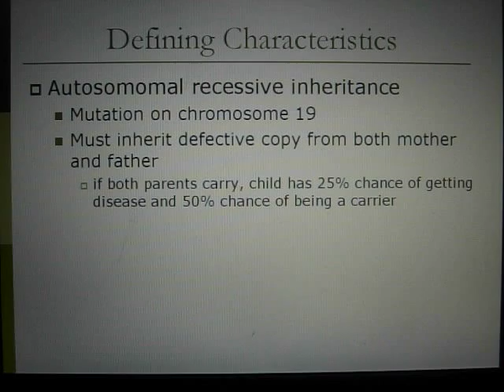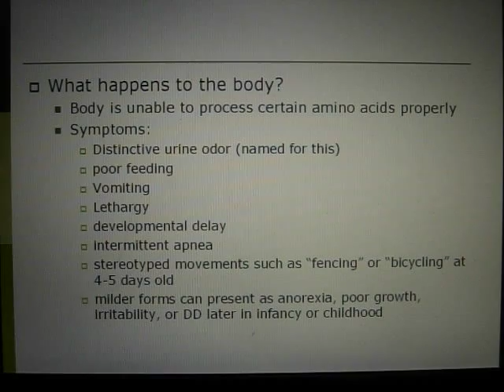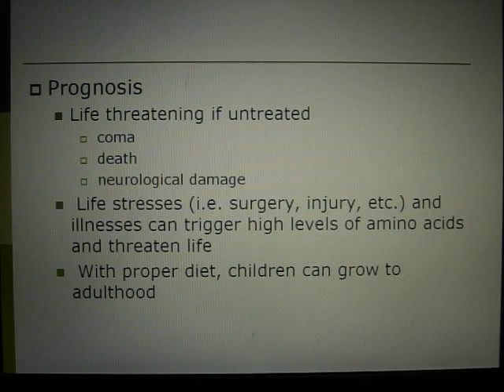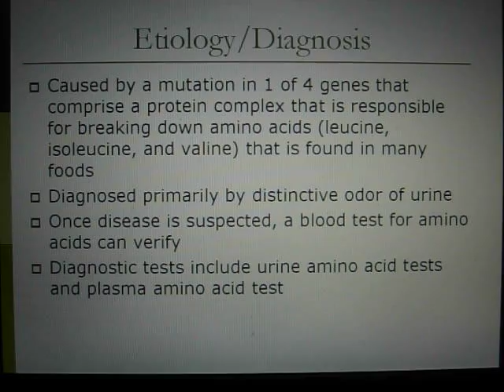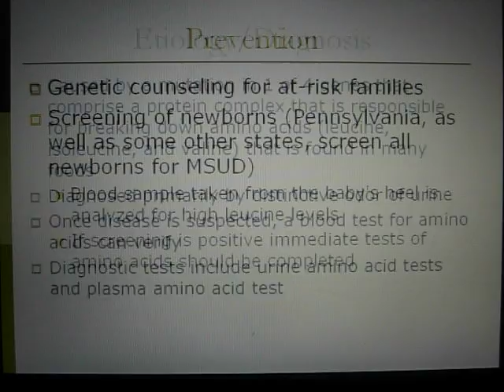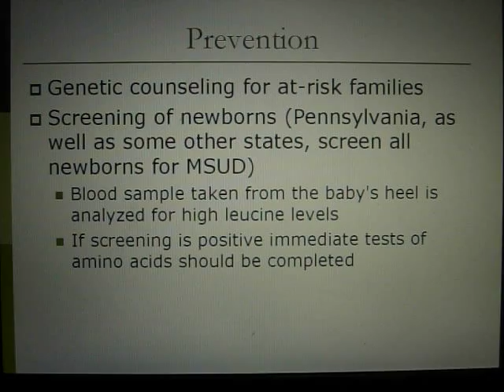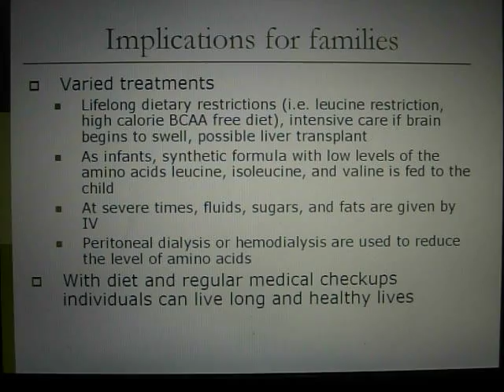MSUD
This video describes the characteristics, causes, and implications of Maple Syrup Urine Disease (MSUD).